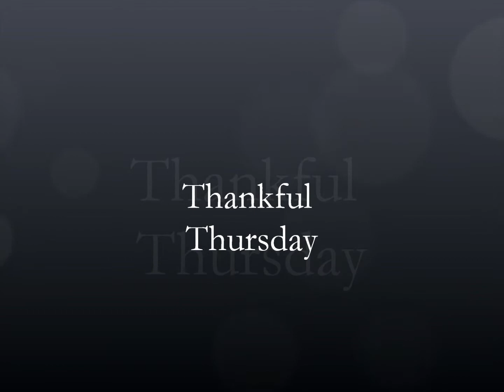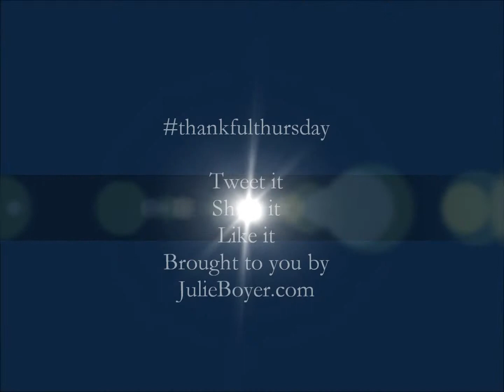Thankful Thursday Vol 4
Join us for this episode on how to create gratitude habits to start your day!